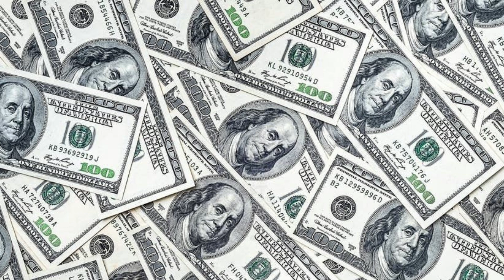my first youtube payment |😋 face reveal| घरवालों ने इतने पैसे कभी नहीं देखे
i m dr faizan

youtube payment
first payment
youtube earning
1st payment from youtube
my first payment 2023
my 2nd youtube payment

सभी youtuber हमारे चैनल पर आकर interview दे सकते हैं

thanks